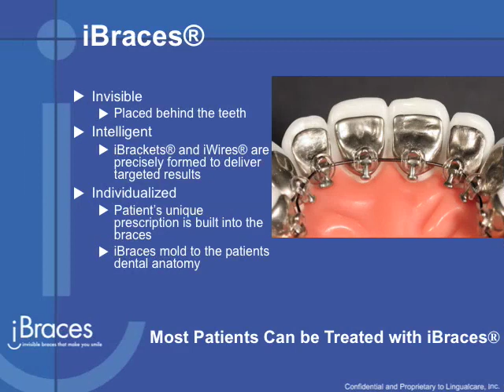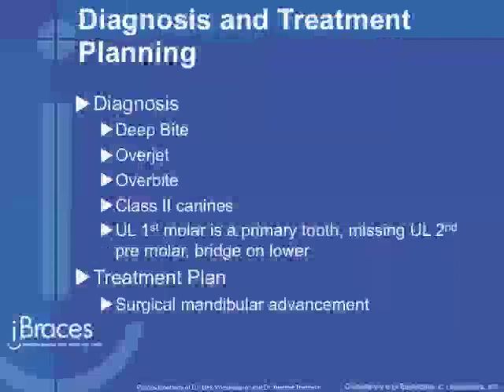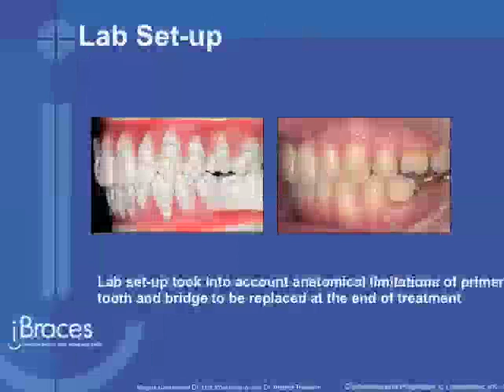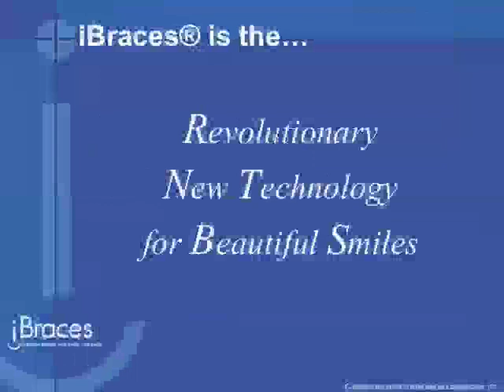iBraces/Incognito Aparelho Invisível Lingual Orthoi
Apresentacao do aparelho lingual de ultima geracao incognito